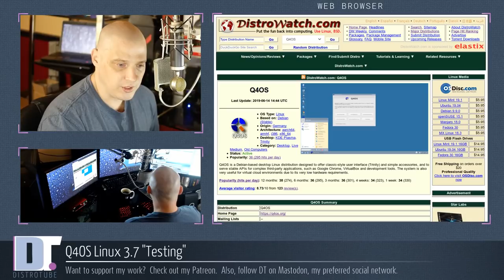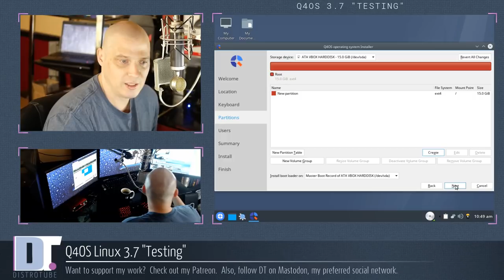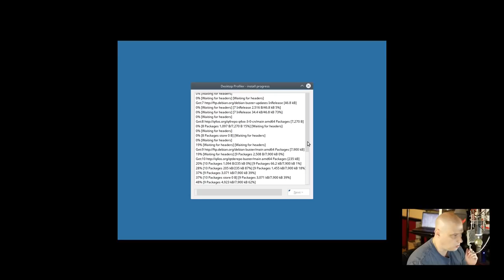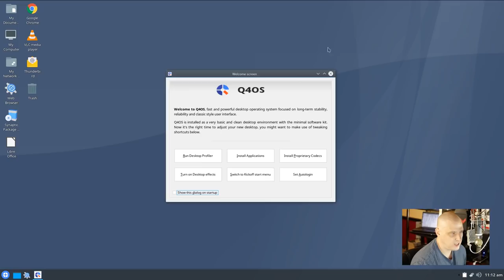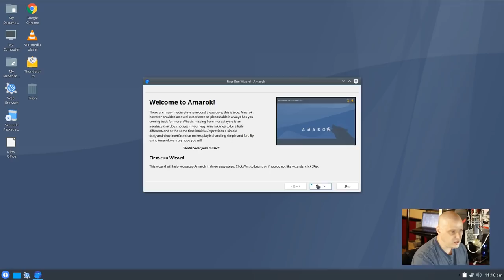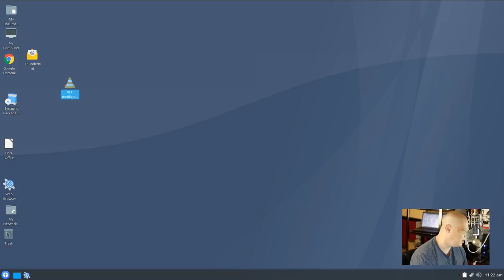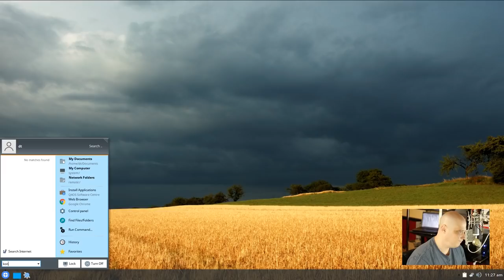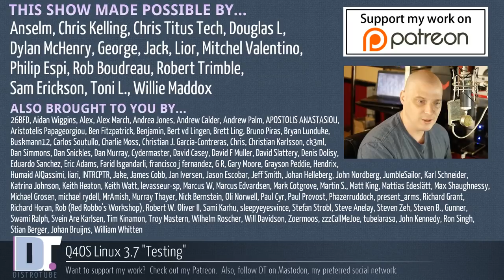Q4OS Linux 3.7 Testing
Today, I'm taking a quick look at Q4OS Linux.  This is a Debian-based Linux distro that uses the Trinity Desktop Environment.  Q4OS is lightweight and blazing fast!

IRC: irc://freenode
GOPHER: gopher://distro.tube